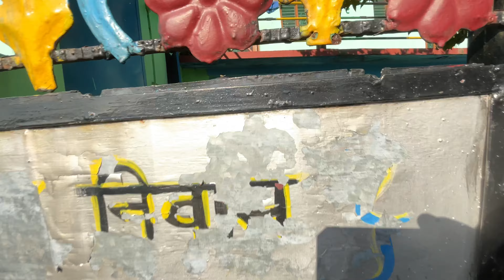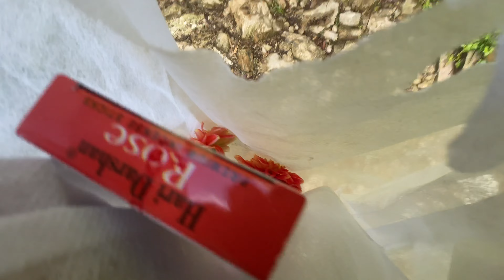Chanteswar Mahadev ( छाँतेश्वर महादेव ) 🕉️- Day 4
In this video we’ll go to Chanteshwar Mahadev Mandir 🕉️